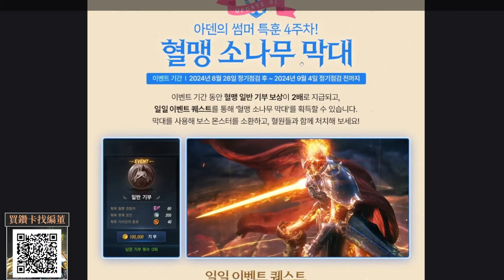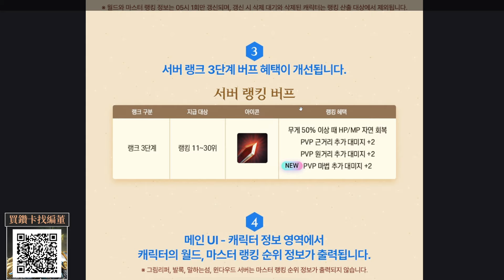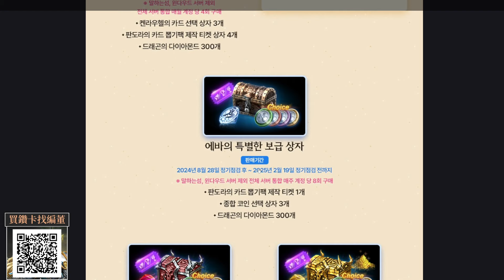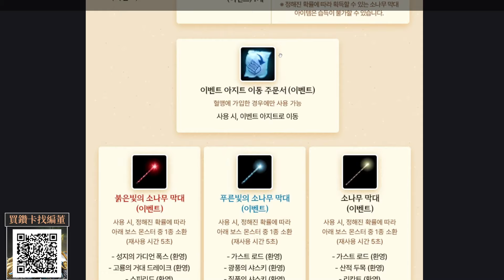【天堂M】(韓)8/28改版情報：新增世界&大師排名獎勵、本週活動介紹、一般+新篇章服禮包分析👉買天堂M鑽卡找我最安心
🌟 雷電模擬器下載： (正官網連結)